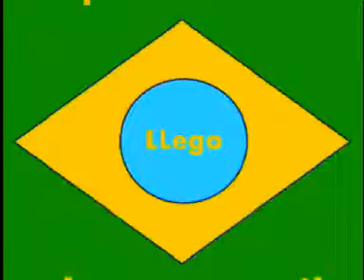Llego - Manamanapu (Copa Do Mundo)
This is a groovy track from Llego's album
COPA DO MUNDO - Electro Brasil
called
MANAMANAPU - Funny Tropical Pop
Enjoy the music & the FIFA World Cup!
Mit Sportlichen Gruessen/ Sporty Regards/  Sportives Salutations/
Recuerdos Deportivos/ Salutaziones Sportivos/ Zhāohu Yùndòng/
приве́т спорти́вный/ Cumprimentos Esportivos/ Pozdrowienie Sportowy
Llego
More on the film sources:
Own takes & designs